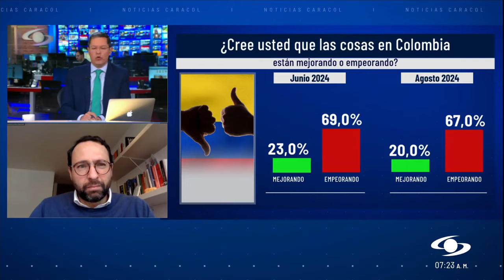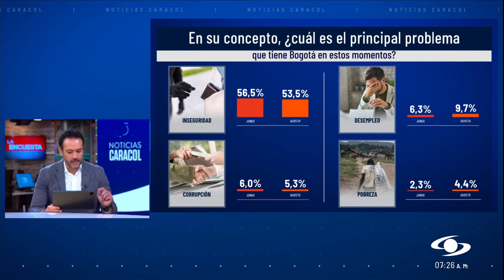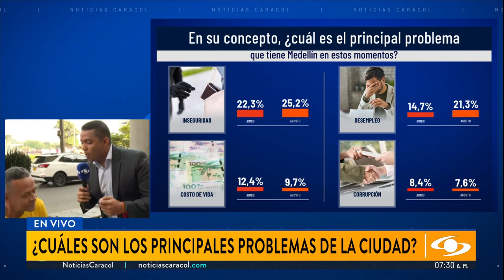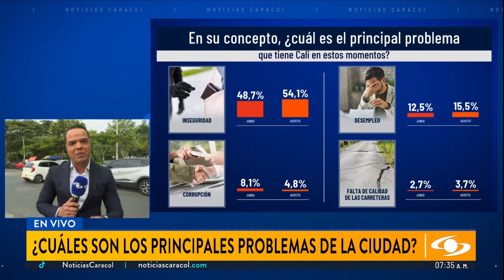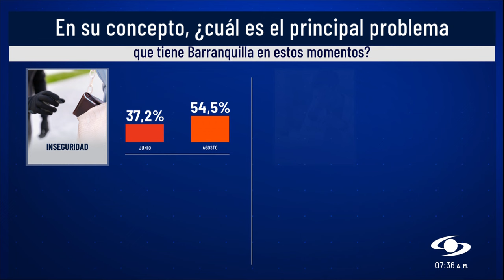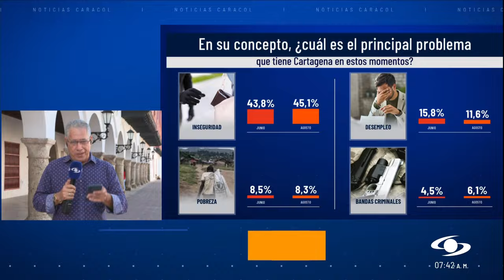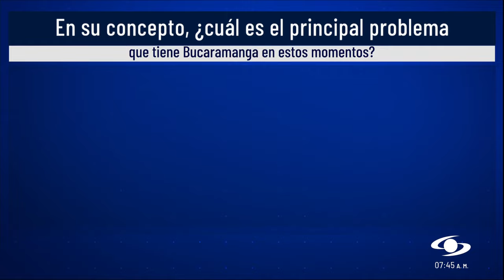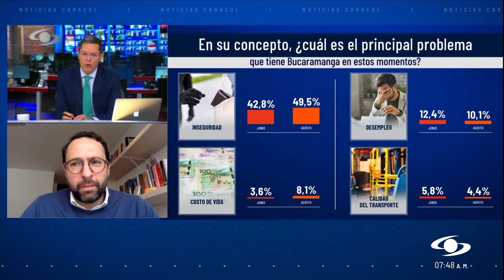Así les fue a los alcaldes en la más reciente encuesta Invamer Poll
La reciente encuesta de Invamer Poll evidencia la imagen de los alcaldes de seis ciudades principales de Colombia. En el documento se observa que la desaprobación de Alejandro Éder, en Cali, y Jaime Andrés Beltrán, en Bucaramanga, aumentó. Por su parte, Carlos Fernando Galán, en Bogotá; Federico Gutiérrez, en Medellín; Alejandro Char, en Barranquilla; y Dumek Turbay, en Cartagena, mantienen una imagen favorable.